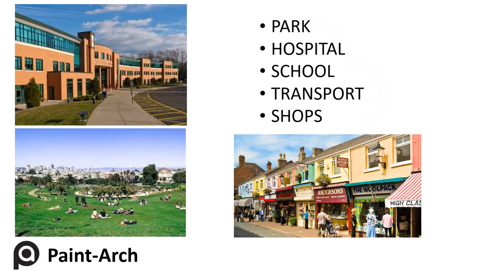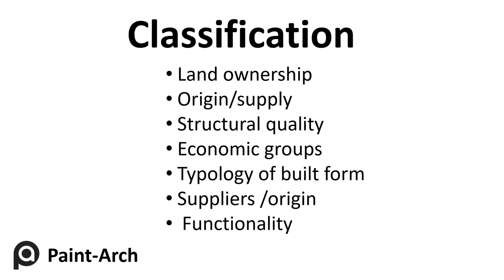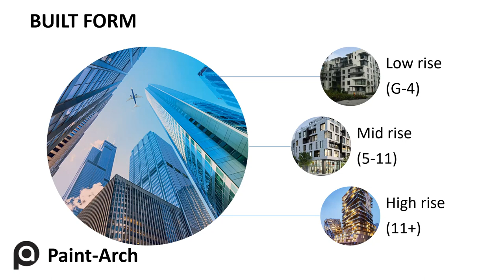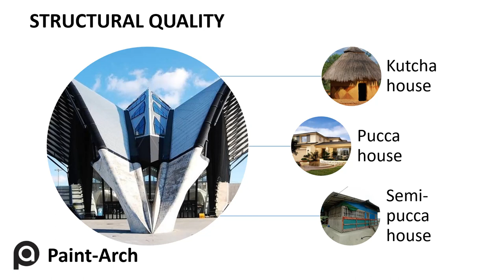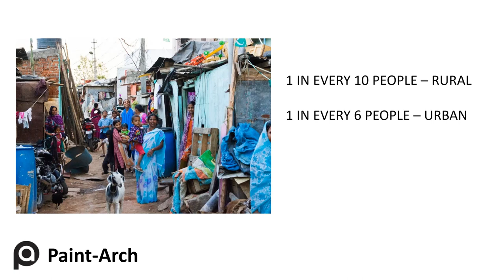HOUSING IN INDIA/classification and opportunity/ ARCHITECTURE/ INTERIOR/ PAINTING/ PAINT-ARCH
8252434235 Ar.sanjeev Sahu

"Unleash your interior design dreams with Sahu Foundation in Ranchi, Jharkhand. Our team specializes in creating unique, functional spaces tailored to your personality & lifestyle. From concept to completion, we're dedicated to quality & sustainable design.

Sahu  Foundations
interior designer
Ar.sanjeev Sahu

Students who want to Learn Interior design through our Online course in 90 days can check this